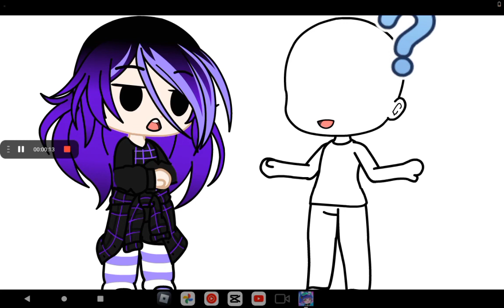December 19, 2023